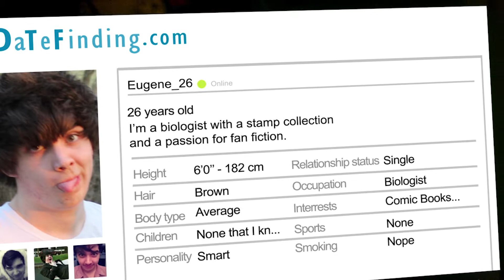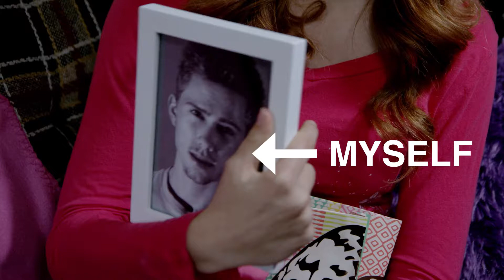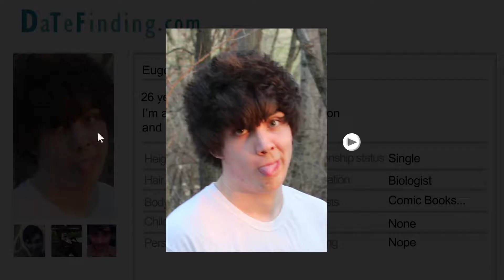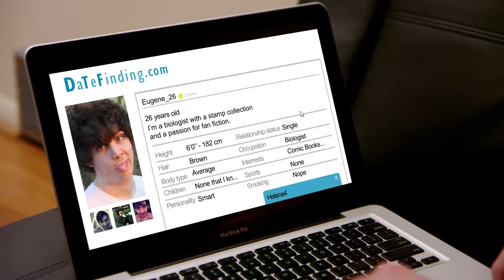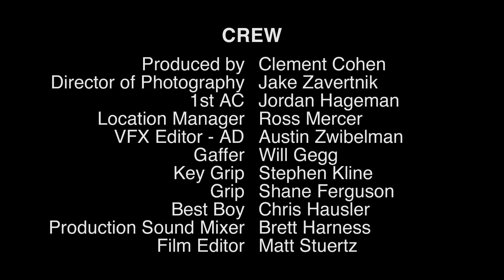'Date Me, Myself and I' - Short Film [ Saint Louis Filmmaking ] Comedy / Independent Filmmaking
After a difficult breakup, a young man tries online dating to find true love, but will the girl of his dreams become a reality?

Starring Jorden Eyermann
Larissa White
Jennelle Gilreath
and
Ryan Kneezle

Direct by Clément Cohen
Director of Photography Jake Zavertnik
1st AC Jordan Hageman